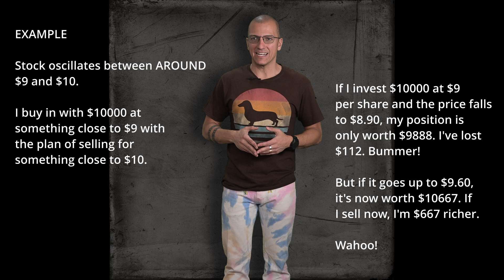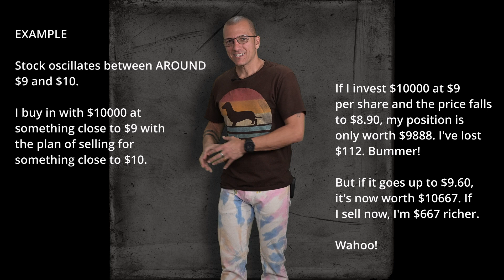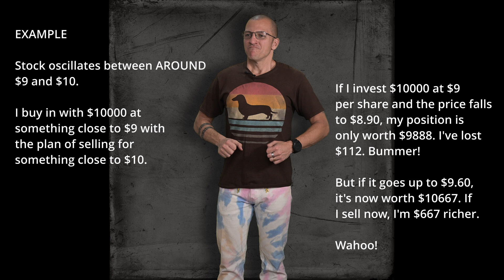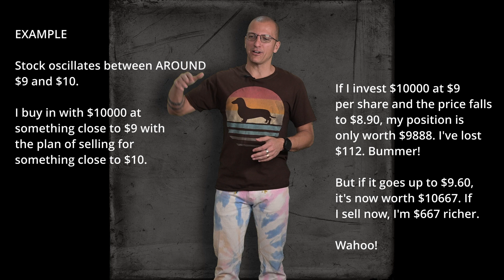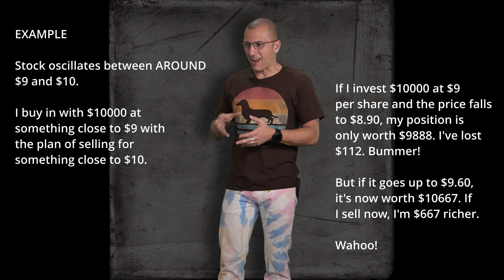Conquer Your Emotions Before Trading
What is the hardest part of making money in the stock market? What is the hardest thing to learn? What is it that most often causes people to lose money? It's undisciplined traders panicking or getting greedy and letting their emotions cloud their judgment.